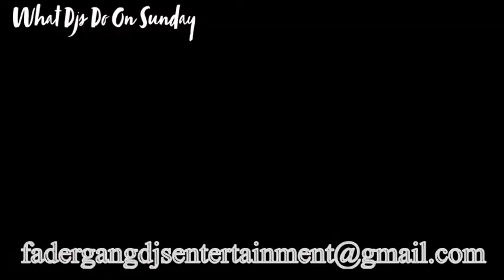What Djs Do On Sunday12 13 2020